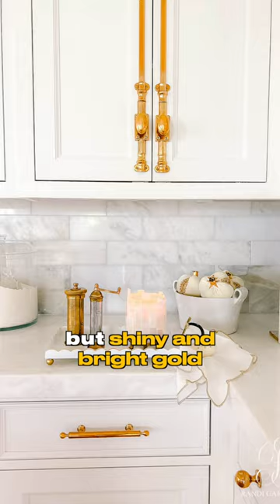Avoid This Cheesy Design Choice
This week's Designer Diss Track features a cheesy design choice that you should avoid unless you're Liberace or Apprentice-era Donald Trump. 😱